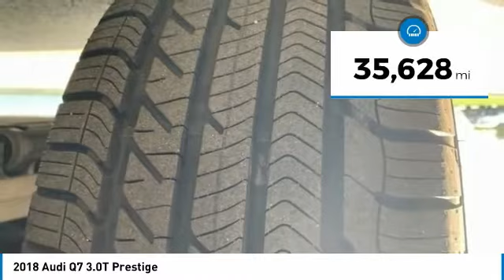2018 Audi Q7 3.0T Prestige FOR SALE in Bakersfield, CA P1214A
2018 Audi Q7 3.0T Prestige

Bakersfield Audi
6000 Wible Road

We build relationships where everybody wins! Take a look at this Q7! One Owner!, ABS brakes, Alloy wheels, Compass, Electronic Stability Control, Front dual zone A/C, Heated door mirrors, Heated Front Bucket Seats, Heated front seats, Illuminated entry, Low tire pressure warning, Power Liftgate, Power moonroof, Remote keyless entry, Traction control. Priced below KBB Fair Purchase Price! CARFAX One-Owner. Clean CARFAX. Glacier White Metallic   Awards:     2018 KBB.com 10 Most Awarded Brands  Vehicle price and availability are subject to change without notice.